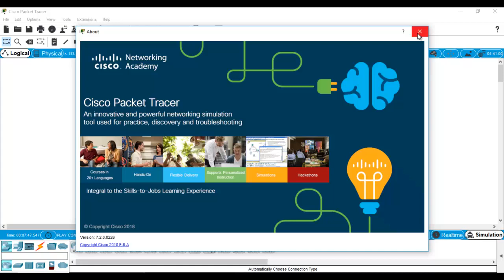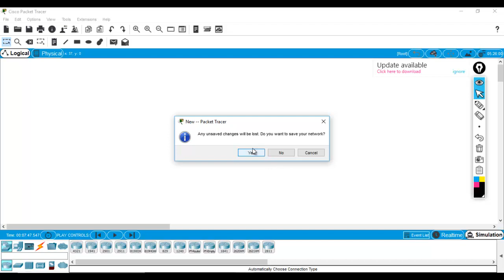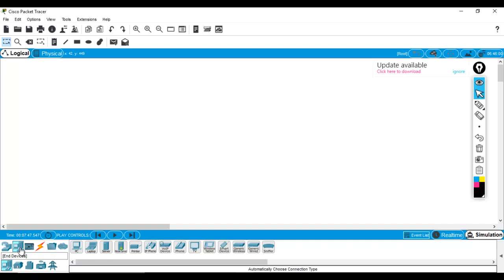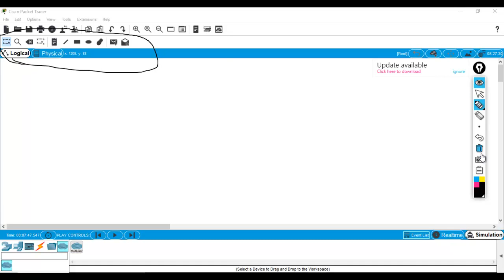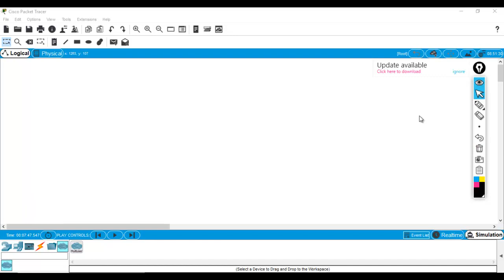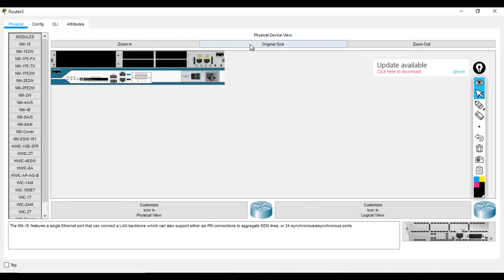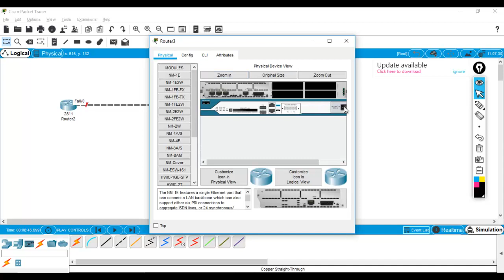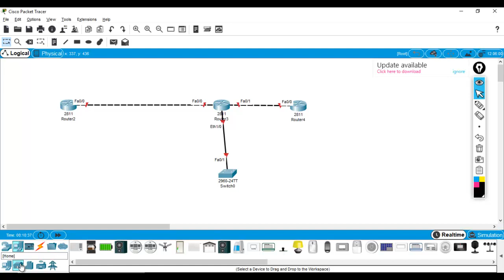Cisco Simulator tool no 1 : NEW Cisco Packet Tracer in HINDI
A Small Overview about New Cisco packet tracer. very useful tool for beginners Must use :)